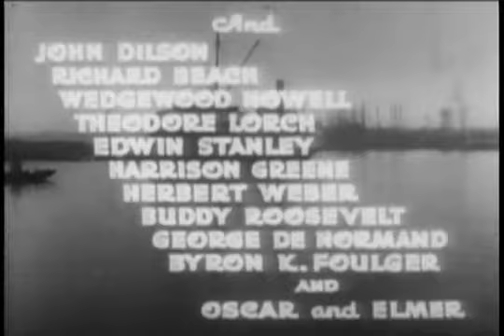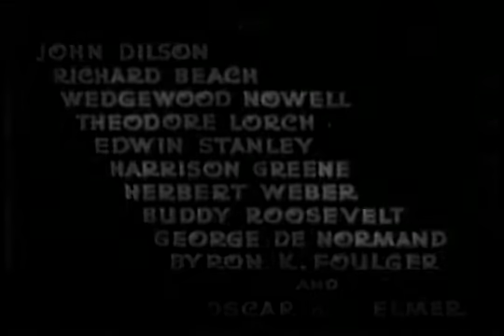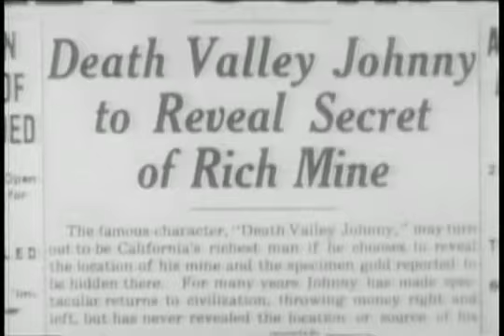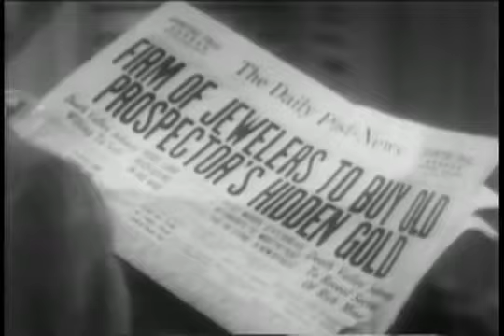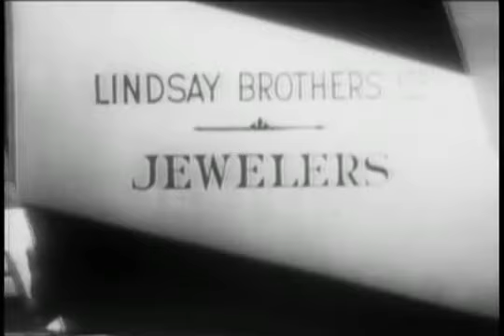Dick Tracy Chapter 7 The Ghost Town Mystery (1937)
A master criminal called The Spider puts the famous detective's brother under a hypnotic spell and turns him against Dick.